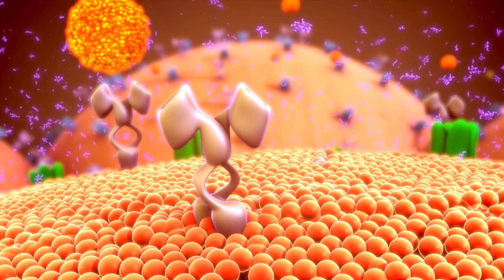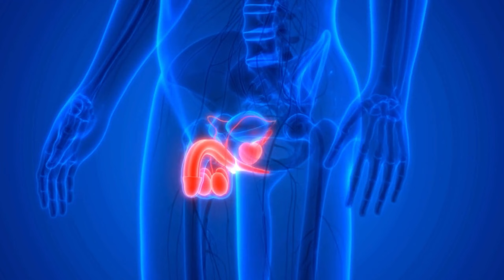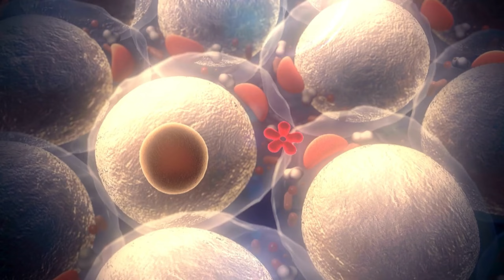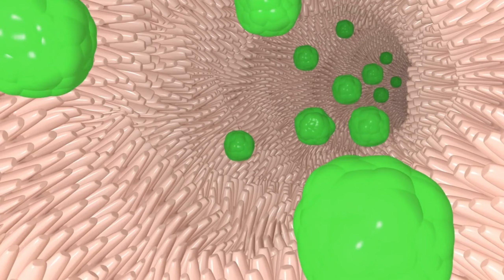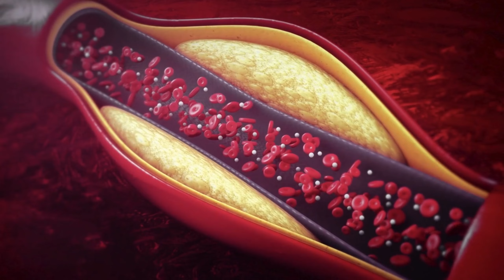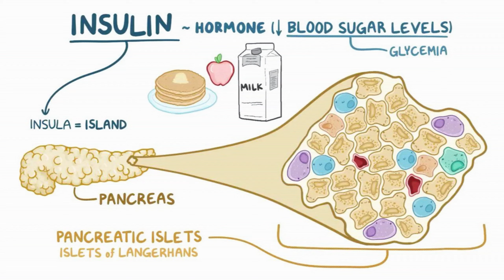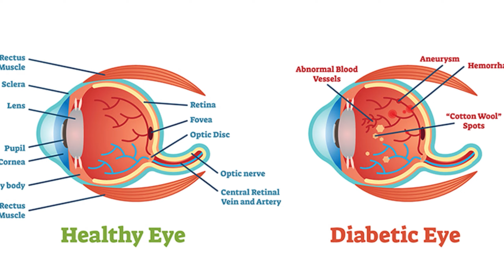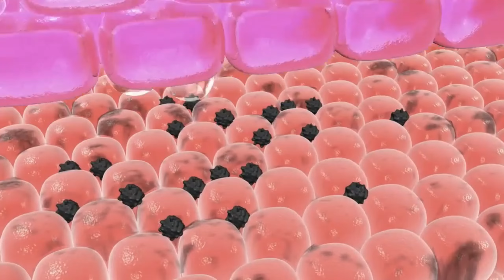16 Symptoms Of Uncontrolled Blood Sugar level & 8 Diabetes Symptoms In Hindi (2024)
16 Symptoms Of Uncontrolled Blood Sugar level & 8 Diabetes Symptoms In Hindi (2024)

Discover the16 Symptoms Of Uncontrolled Blood Sugar level & 8 Diabetes Symptoms In Hindi (2024) . Learn about diabetes mein kya khayen kya na khaye and how to recognize and manage this condition.

diabetes kya hai?
Diabetes is a serious health condition that affects millions of people worldwide. In this video, we'll discuss the symptoms to watch out for, as well as ways to prevent and manage diabetes. Don't ignore the signs, knowledge is power when it comes to your health!

YOUR QUERIES-
diabetes mellitus in hindi
symptoms of sugar diabetes in hindi
diabetes control tips in hindi
control diabetes without medicine
type 2 diabetes symptoms hindi
diabetes symptoms in hindi
diabetes se kaise bache in hindi
how to know if you have sugar diabetes
diabetes sugar level
diabetes sugar level kitna hona chahiye
blood sugar level,
diabetes lakshan kya hai
diabetes treatment in hindi
diabetes symptoms and treatment in hindi
uncontrolled blood sugar level ke lakshan

*My Gears:-
1-canon m50 mark2

2-DIGITEK® DTR 550 LW (170 CM) Tripod For DSLR

3-Rode VideoMicro

4- DIGITEK® Big LED Ring Light

5-HP Pavilion Gaming 10th Gen Intel Core i5